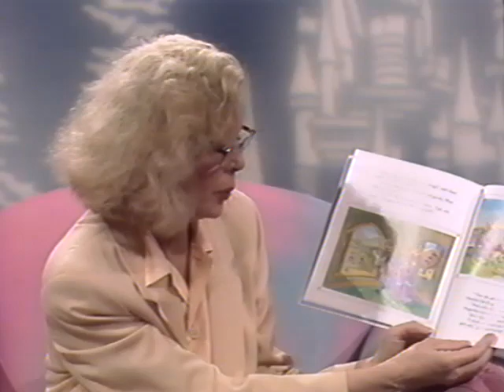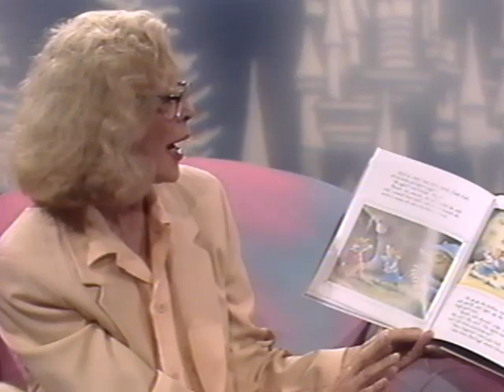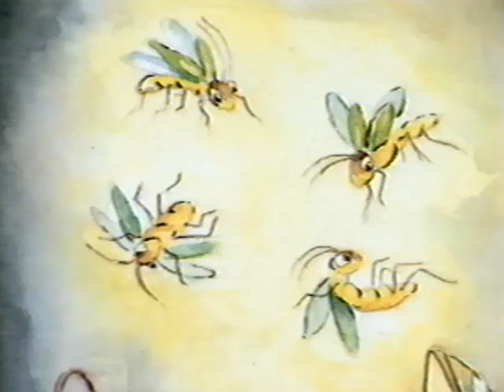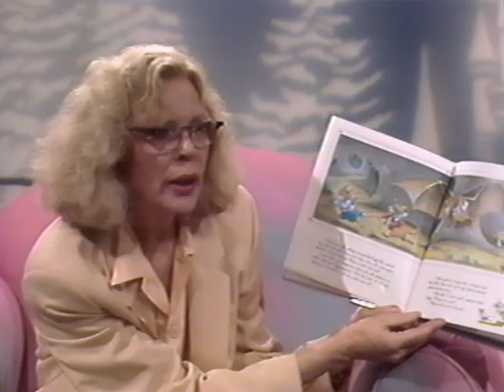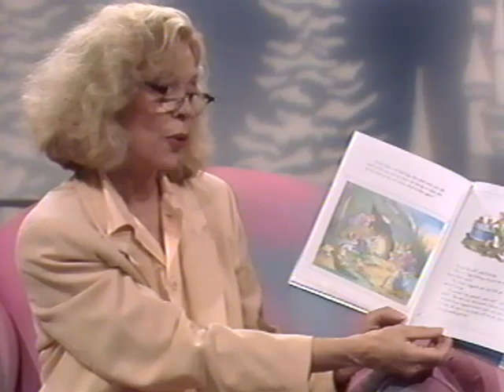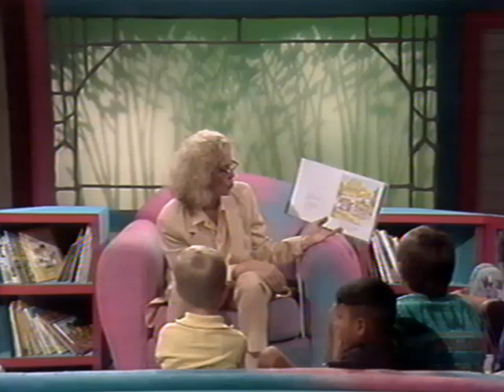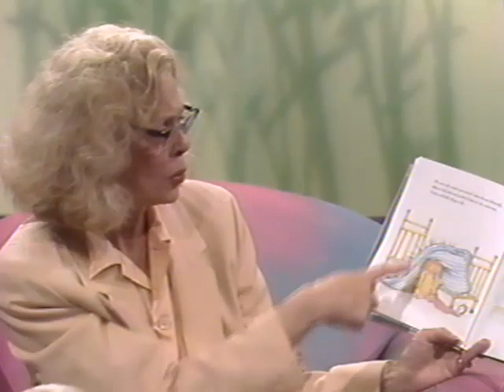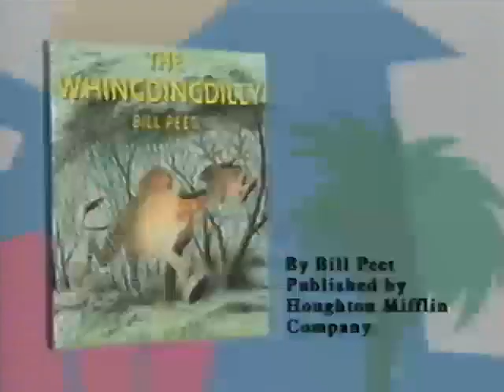Kino's Storytime with Marcus Redmond & Barbara Bain